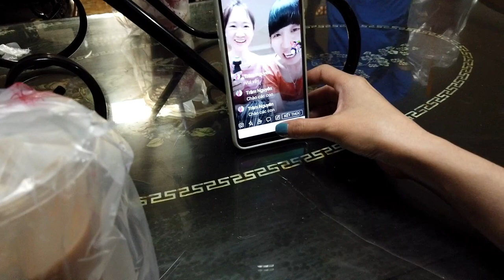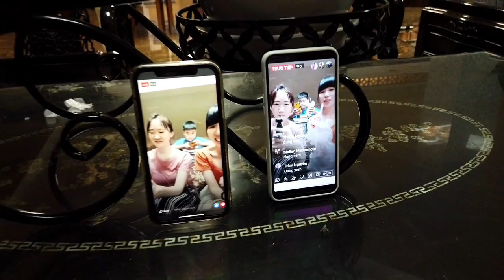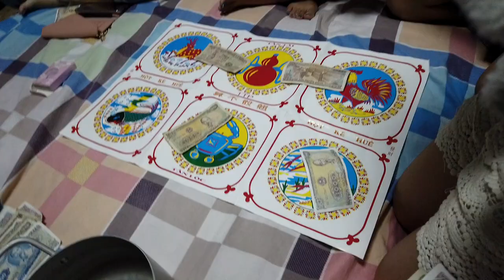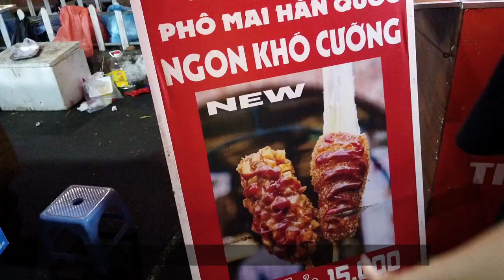Mailan's Vlog in Vietnam (January 25-31,2020) Part 2, Vinh Long, Vietnam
Happy lunar new year 2020.
This is my Vlog in Vietnam during lunar new year holiday.